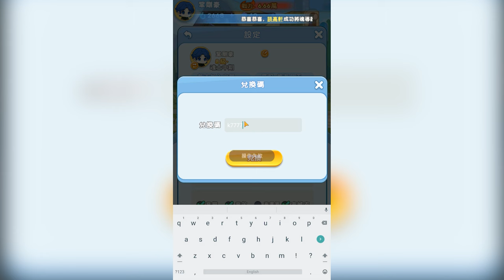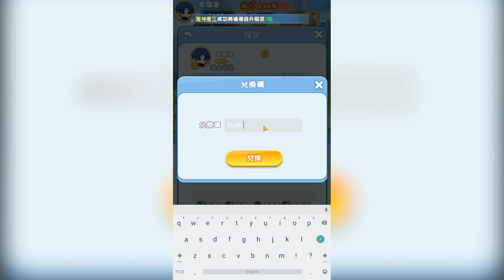小小斗羅攻略禮包碼兌換碼 |1777抽首抽推薦選擇評價與遊戲畫面系統看這邊!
小小斗羅 PC 版下載送虛寶 | 請不吝按下 [讚] 加 [訂閱] 與 [小鈴鐺] ，幫忙推廣本頻道，感謝您 | 小小斗羅攻略禮包碼兌換碼 | 首抽選擇推薦與遊戲畫面系統看這邊 (android,ios,apk,下載)
新手選擇武魂流派：
建議選擇暴擊秒殺流派，搭配連擊特性，提高輸出。連擊特性的百分比越高，觸發其他二級能力的機會也越高。
小小斗羅禮包碼兌換碼
K7777
ayi0303
DL666
DL777
DL888
(持續更新)